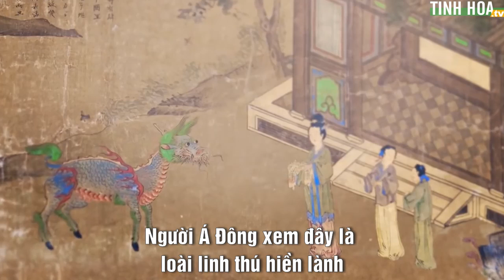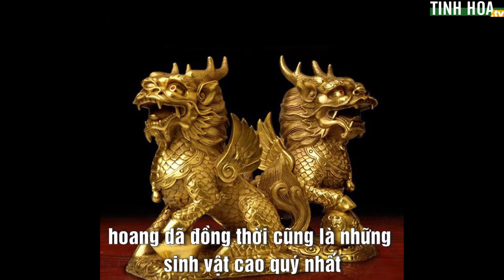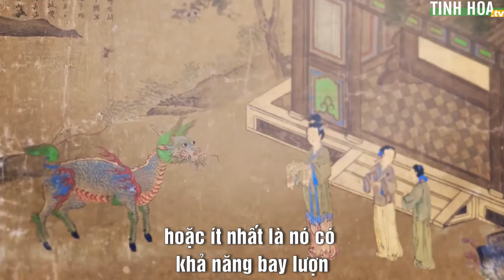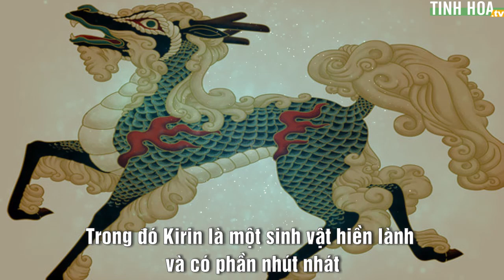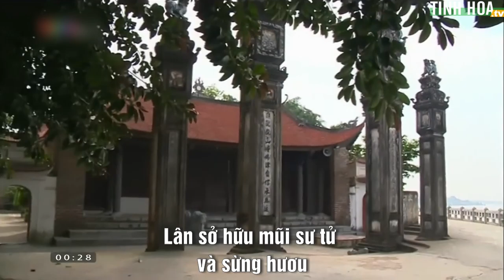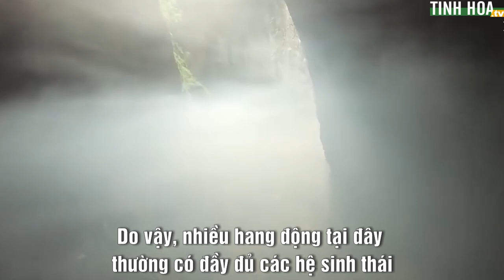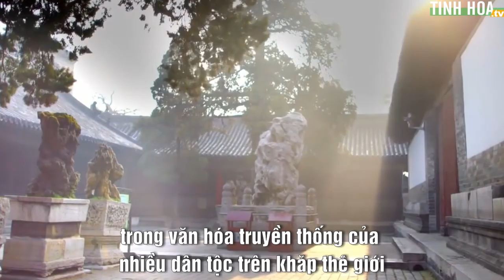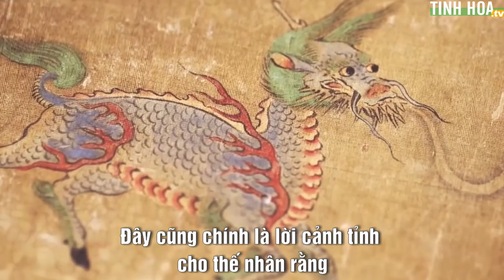Sự thật về Thần thú Kỳ Lân | Tinh Hoa TV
Kỳ lân được biết đến là sinh vật thần thoại đẹp nhất trong trí tưởng tượng của loài người. Trong văn hóa đại chúng, kỳ lân được miêu tả như những đại sứ của hòa bình và hy vọng. Huyền thoại kỳ lân bắt nguồn từ châu Á và đã sớm lan ra khắp thế giới.